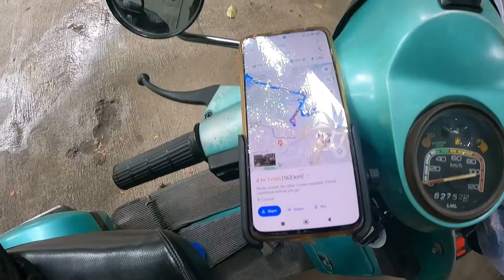Mumbai the heart of the Bollywood film industry || gateway of India